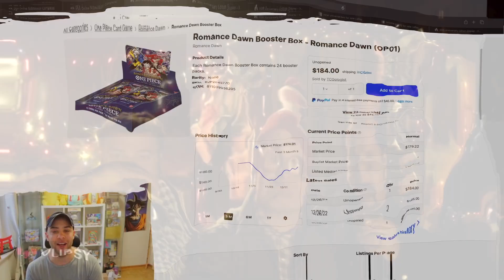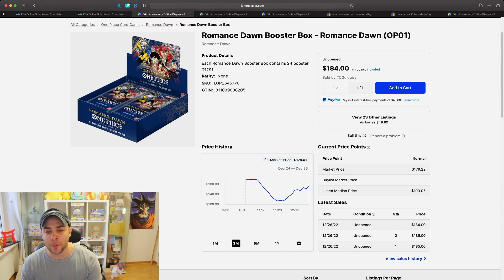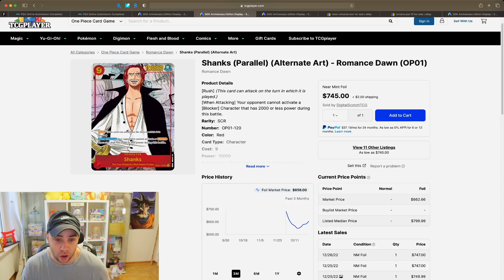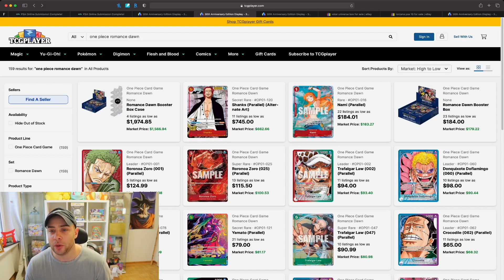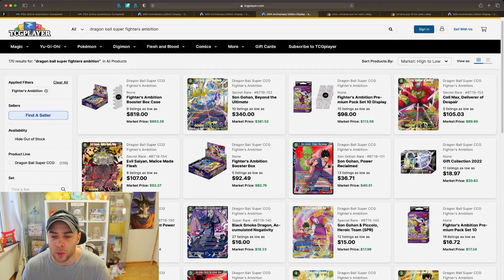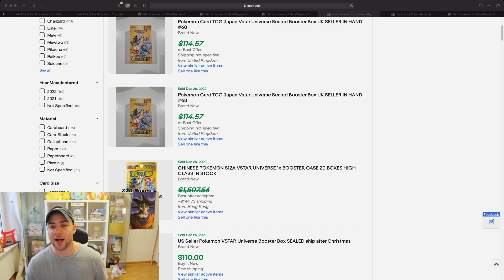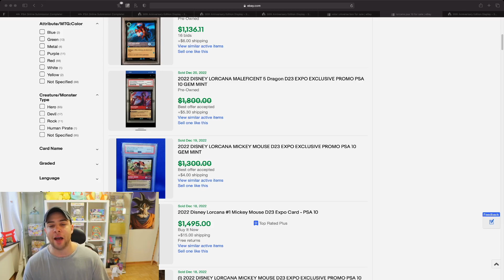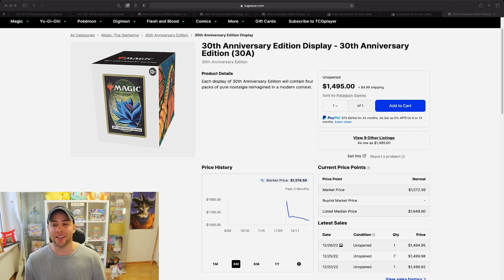What TCG should you put your money into headed into 2023!?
What Trading Card Game (TCG) should you put your hard earned money into headed into 2023!?? So many TCG's have come out over the last couple years, and certain products are going wild. Some items that went parabolic such as, Lorcana, has started to cool off. Is it safe to pick these items up now?

Today, I'm going to cover the market on some of the hottest and worst products out there, which will include:

One Piece - Romance Dawn
Pokemon VSTAR Universe
Dragon Ball Super - Fighter's Ambition
Magic - 30th Anniversary Set
Disney's Lorcana

Happy Holidays and welcome to a new year full of awesome TCG's and new cards!!!